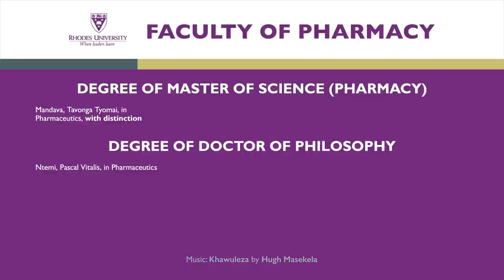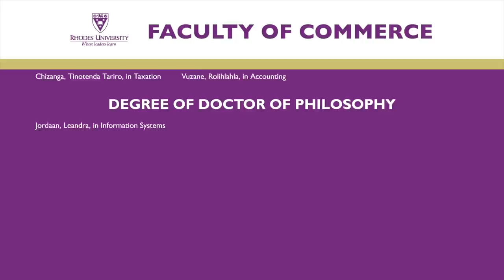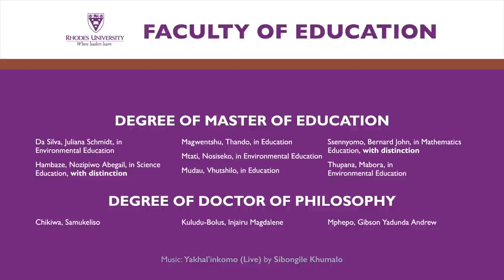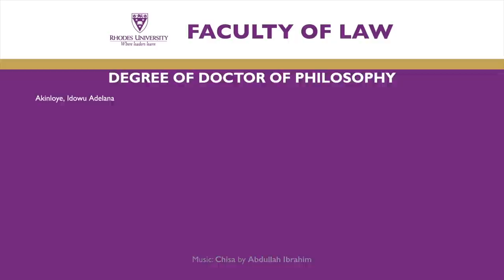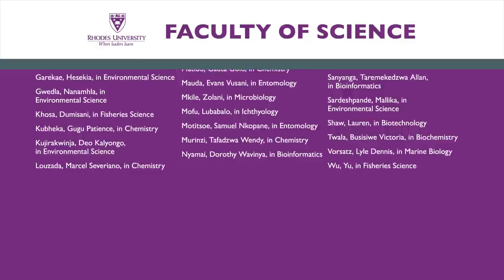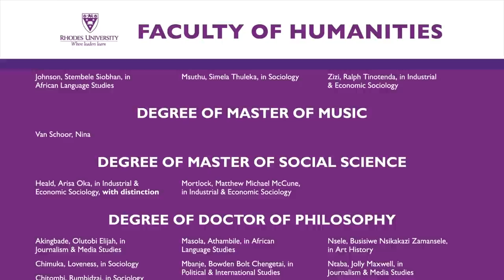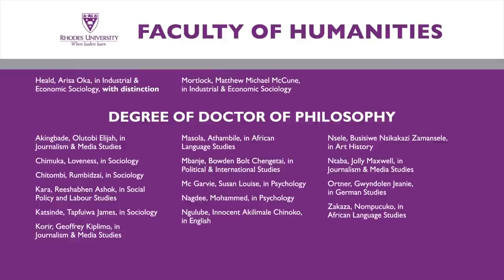Pre-Recorded Virtual Graduation video - October 2020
This video serves as Rhodes University's first-ever graduation event with a focus on the outstanding achievements of our Masters and Doctoral students.

Congratulations to our special postgraduate class of 2020!